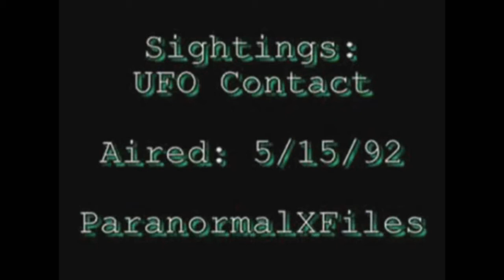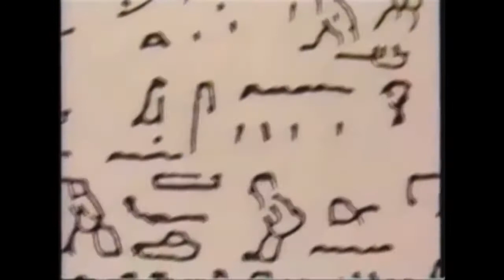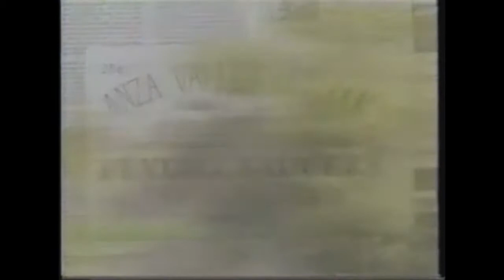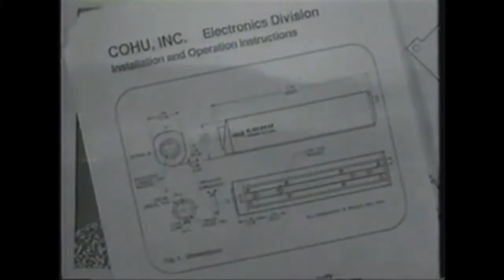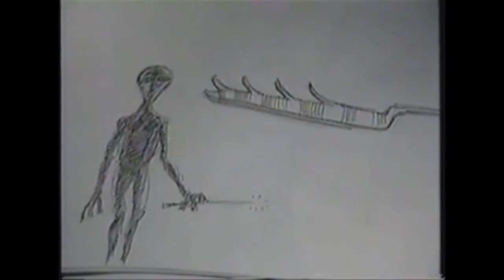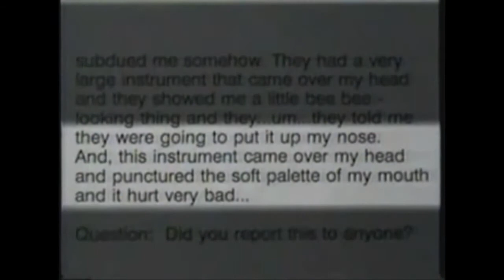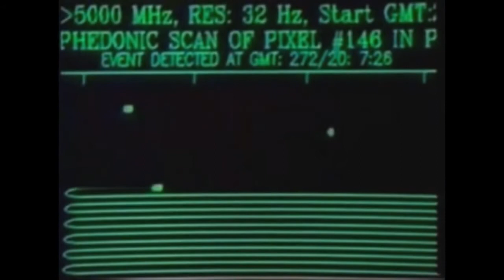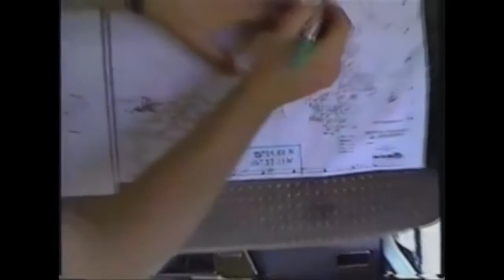Sightings - UFO Contacts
Sightings is an American paranormal and news television show that originally aired in the 1990s. The show began as a special titled The UFO Report: Sightings on October 18, 1991, as well as eventual follow up reports, Ghost Report and the Psychic Experience. The original Concept Creator and Supervising Producer of that hour special produced by Paramount for Fox TV was Linda Moulton Howe, an Emmy Award-winning TV producer and documentary filmmaker of TV specials about science and the environment. One of her Emmy Award-winning broadcasts was A Strange Harvest (KMGH-TV in May 1980), about the worldwide animal-mutilation mystery linked by law enforcement to extraterrestrial biological entities.